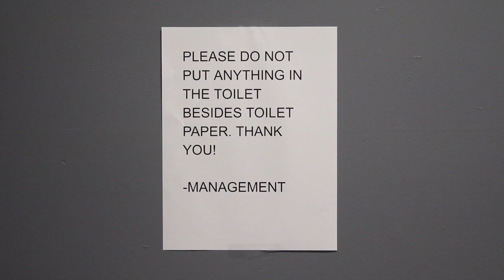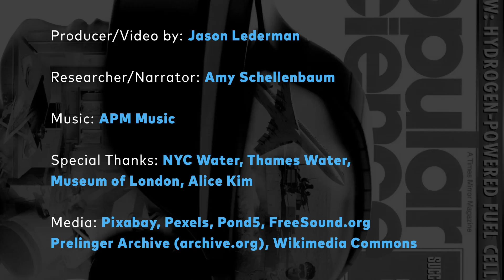Never, EVER Flush These Things Down a Toilet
Correction: This video says "drinking water" at 2:47, but should say "harbor water."

Have you ever noticed those signs in public restrooms that say “Don’t flush anything down the toilet except toilet paper”? Someone had to have done that… and flooded the bathroom, right?

Turn out, it’s not just about clogging the john. Those pipes lead to the sewers, where wet wipes, condoms, and grease from your kitchen sink can congeal and turn into huge masses called “fatbergs.” So, how can you help keep our sewage system free of fatbergs? Never, EVER flush these kinds of products down a toilet, sink, or drain.

Researcher/Narrator: Amy Schellenbaum

Special Thanks: NYC Water, Thames Water, Museum of London, Alice Kim

Media: Pixabay, Pexels, Pond5, FreeSound.org, Prelinger Archive (archive.org), Wikimedia Commons